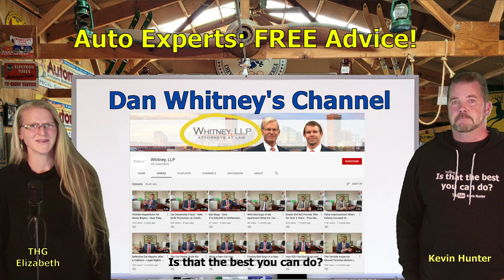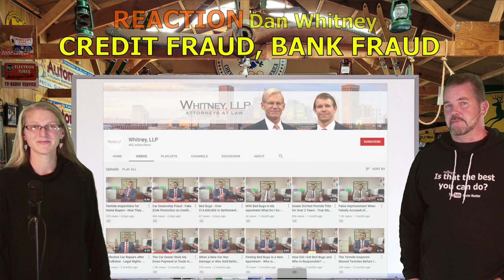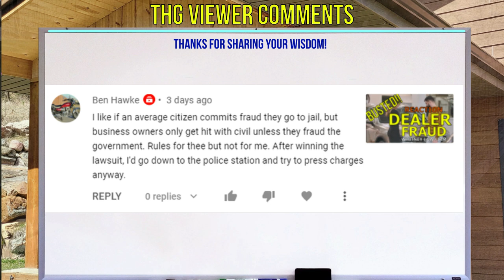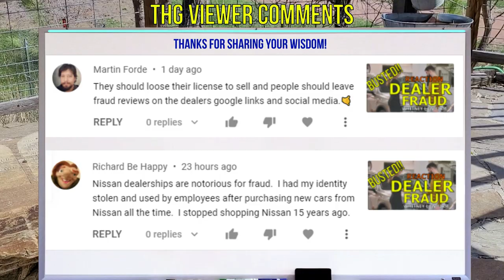CAR DEALER FRAUD GETS CAUGHT! Must PAY OFF CAR LOAN! REACTION The Homework Guy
CAR DEALER FINANCE OFFICERS ARE KNOWN TO PULL ILLEGAL STUNTS WHEN THEY CAN'T GET A CAR LOAN APPROVED. REACTION VIDEO: THIS DEALER ENDS UP PAYING OFF THE CUSTOMERS LOAN! Find other great Dealer Fraud Content at the WHITNEY LAW FIRM YOUTUBE CHANNEL

A CAR DEALER WANTS TO:
1. SELL every car for the Highest Possible Price.
3. LOAD every Car Deal full of Fees and Finance Products.
4. OFFER Lowball numbers on every Trade Vehicle.

THE HOMEWORK GUY TEAM (THG) HELPS CAR BUYERS TO:
1. BUY a Car from Dealers or Private Party Sellers at the Lowest Price.
2. PAY Cash or Finance with their own Bank or Credit Union.
3. DECLINE Dealer Fees and Finance Products.
4. TRADE / SELL their current vehicle for the Best Value.

1. What you need to know before buying a car.
2. Information you need when buying a car at a dealership.
3. Benefits of Buying a Car from a Dealership or Private Party.
4. Questions to ask at a Dealership
5. Car buying tips and tricks from the experts
6. How to Buy and Pay for a Car with Cash
7. Using Carmax, Edmunds, TrueCar, Autolist, or Kelley Blue Book for Car Pricing Info.
8. Buying a Car out of state.
9. Taking Control of the entire Car Buying Process.
10. What to do if Scammed.
11. Illegal things Car Dealers can do.
12. Understanding Dealer Financing Tricks
13. How to Avoid Dealer Scams.
14. Reactions to Sales Training conducted by Car Trainers.